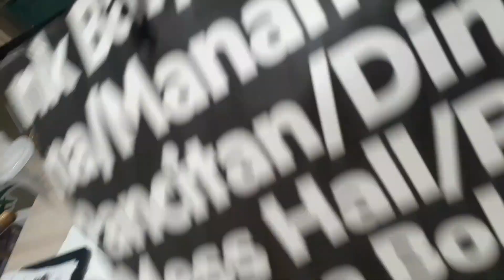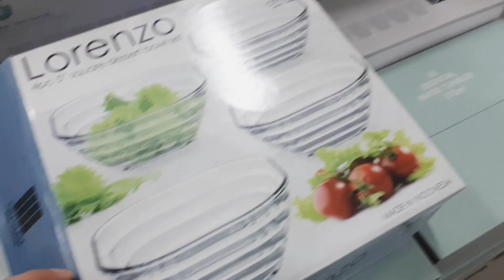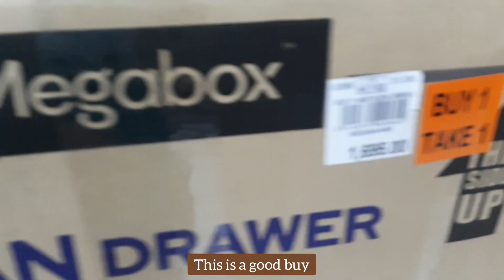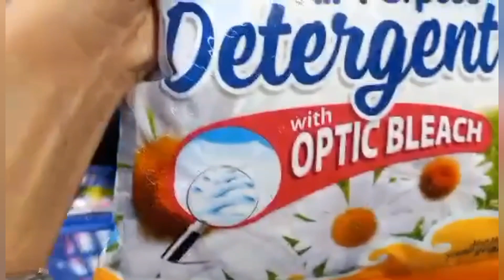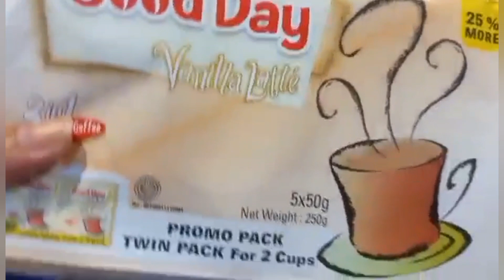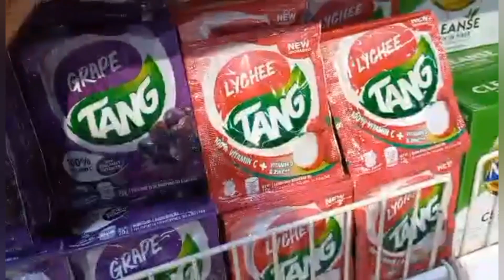Life at 40 | christmas giveaway, grocery, shopping, our favorite meal in a resto | Vlog